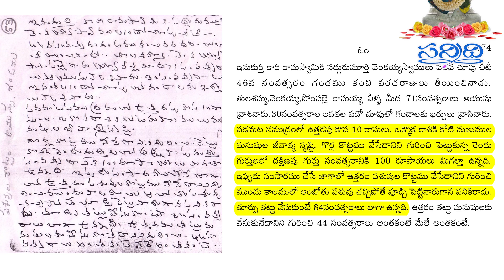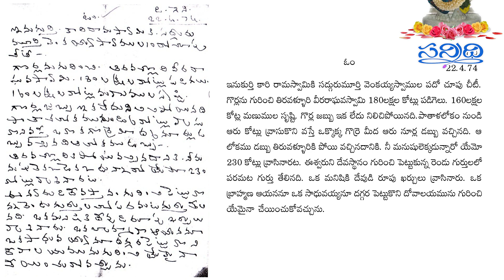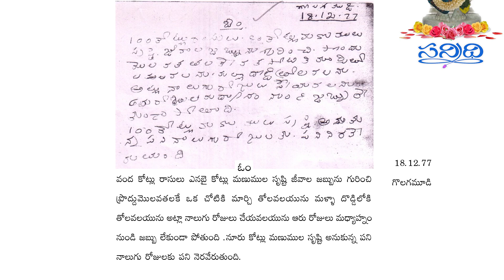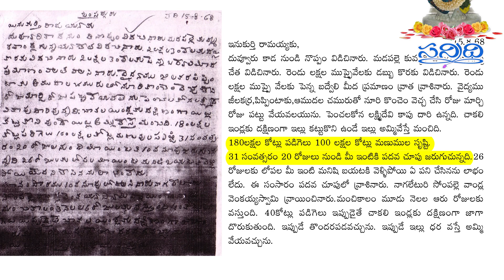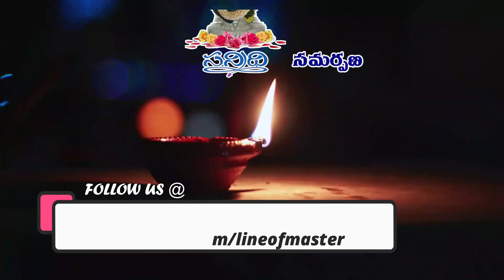SRI SWAMI BHAKTHULA SATSANGAM | 29-04-2023 | PART - 2